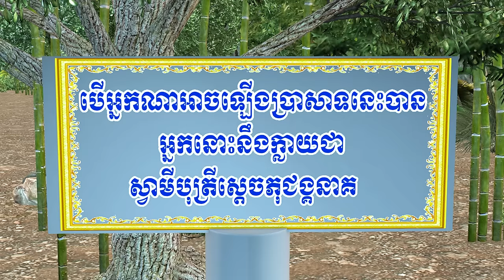រឿង ព្រះចន្ទគោរព និង ព្រះនាងមុជ្ជលិន